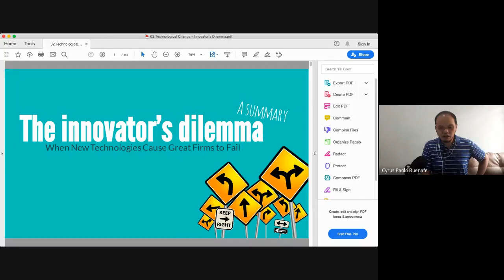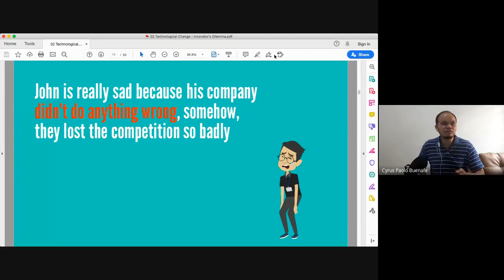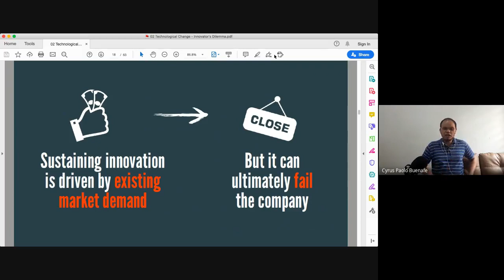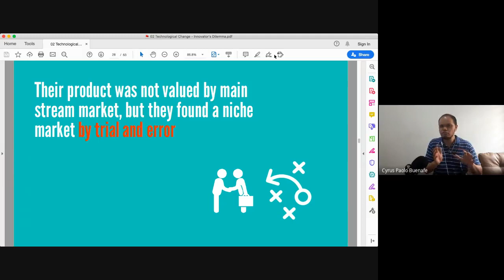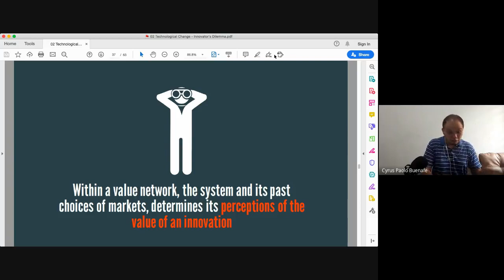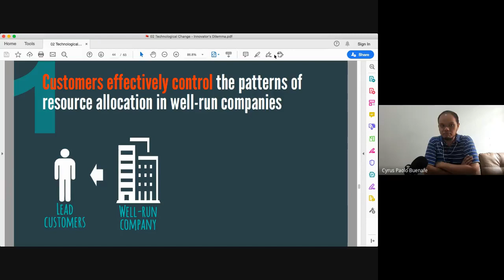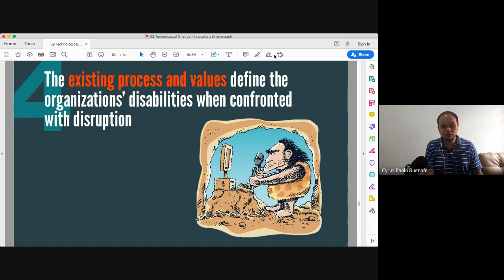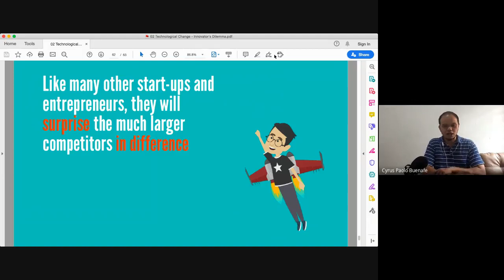Lecture on The Innovator's Dilemma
There are two types of innovation: sustaining and disruptive. And it is the latter type that tends to throw managers off their charted course.

In this excerpt, we see Chipi Buenafe, Chair of the Department of Information Science and Technology, talk about the "innovator's dilemma" (a concept popularized by the late Clayton Christensen) to the current Master in Information Technology students in their Technology Management course.

Delivered on 15 August 2020.